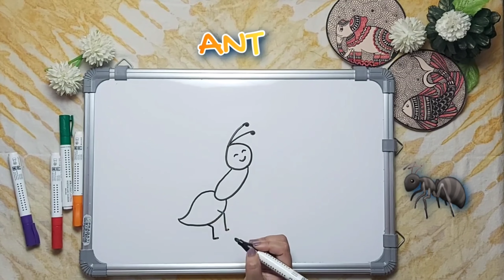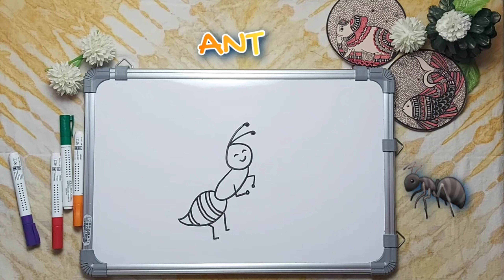How To Draw An Ant From Number 6 | How To Make An Ant Drawing Step By Step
How To Draw An Ant From Number 6 | How To Make An Ant  Drawing Step By Step | नंबर 6 से चींटी  का चित्र कैसे बनाएं

Learn to draw an ant  from number 6. Ant drawing tutorial, ant drawing for beginners.